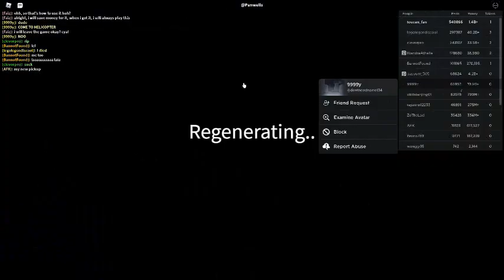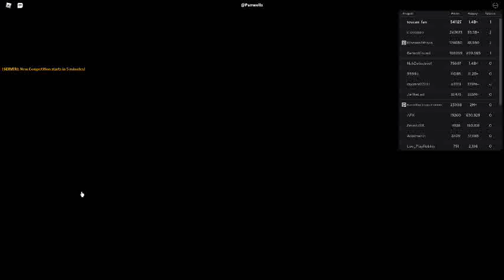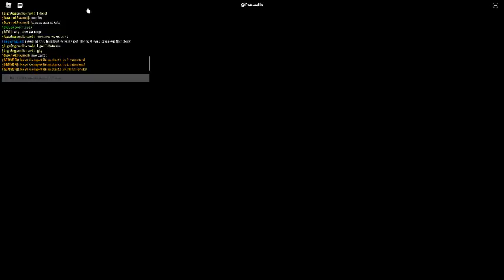Russia Car Crash Compilation 22536